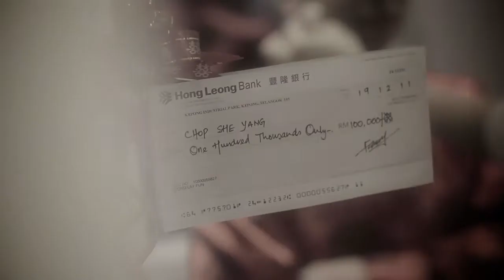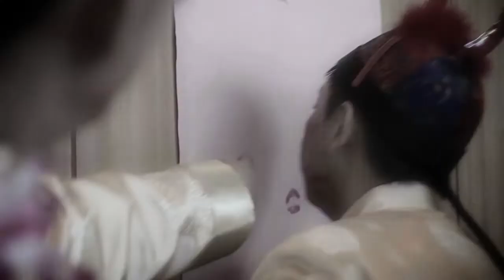"我要你的爱"！！！Chinese Wedding by Leonard Hon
A Chinese Wedding in Malaysia.

Like our FB page, we`ll like you back!